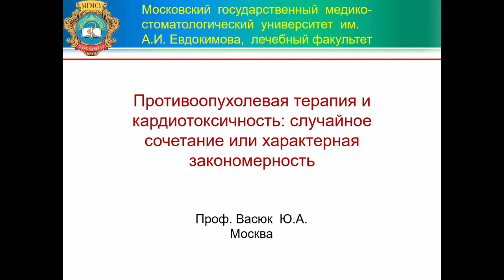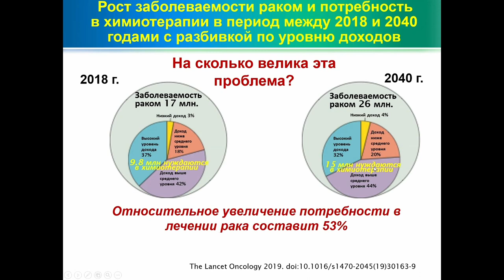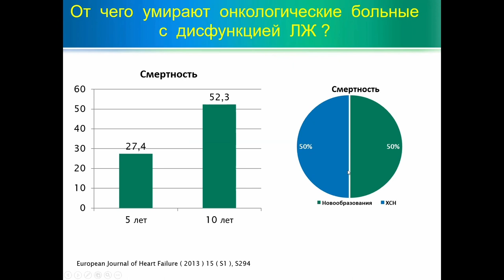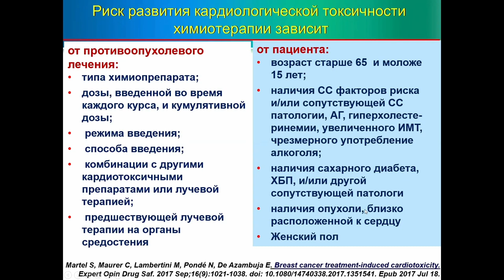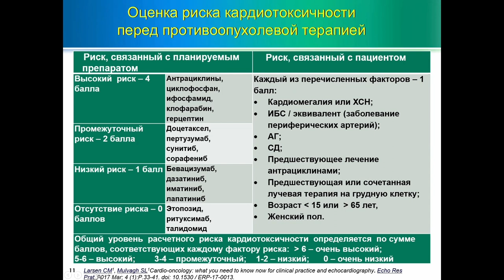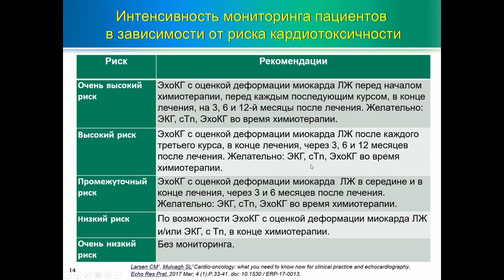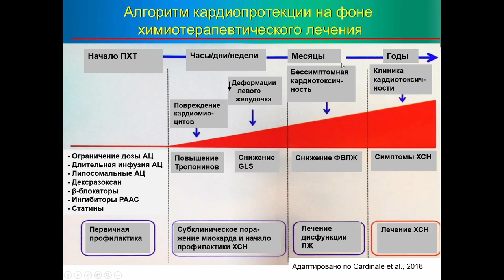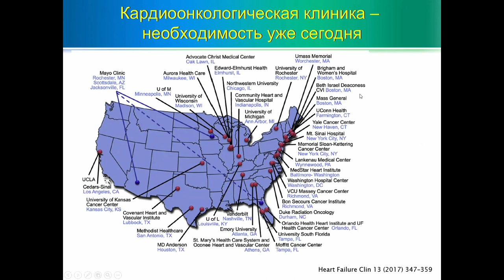Противоопухолевая терапия и кардиотоксичность: случайное сочетание или характерная закономерность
Васюк Юрий Александрович - заведующий кафедрой госпитальной терапии №1, проректор по региональному развитию, ученый секретарь ФГБОУ ВО МГМСУ ИМ. А.И. ЕВДОКИМОВА МИНЗДРАВА РОССИИ, д. м. н., профессор, Москва